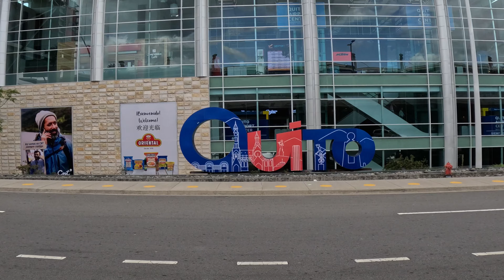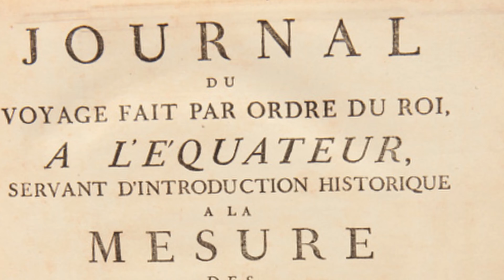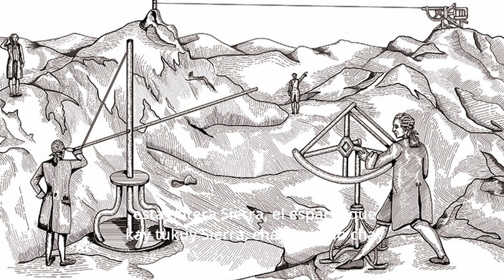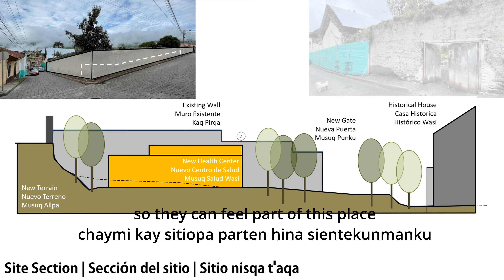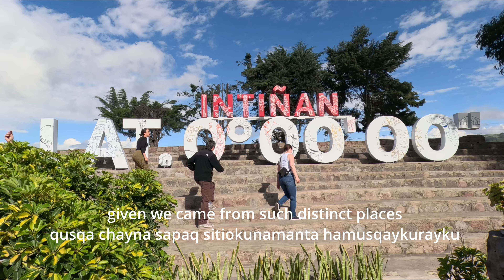Centro de Salud - Alausí